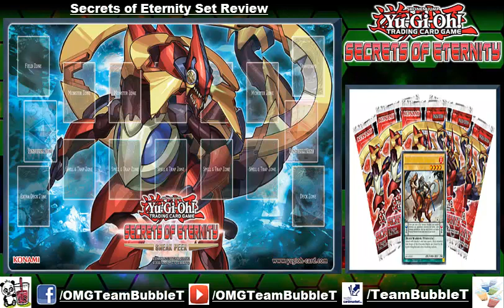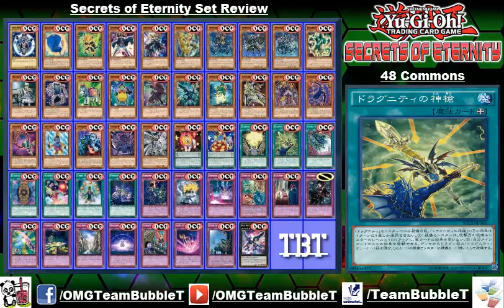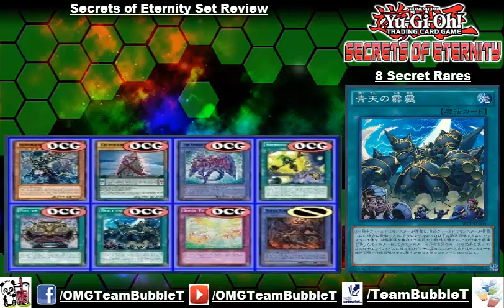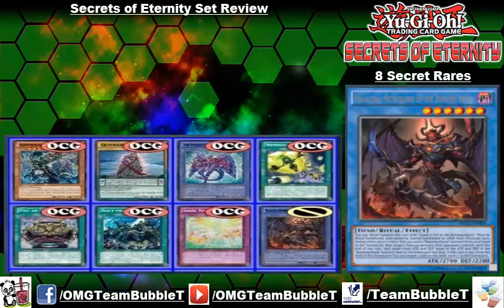TBT: Secrets of Eternity Review (German/Deutsch)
Review zum neuen Booster Set: Secrets of Eternity
Zusammenfassung der besten Karten und eine kleine Analyse der Karten in Bezug auf Spielstärke, Marktwert und Gefragtheit
wie findet ihr das Set?
mehr Reviews:
Unsere App:
unsere Blogs:
unser TCGMarket Account:
unsere Facebook Seite:
►DevPro: TeamBubbleT
►Dueling Network: KidRainen
►etcg: OMGTeamBubbleT
►Hearthstone: BadBoyBudha#2639
-thanks